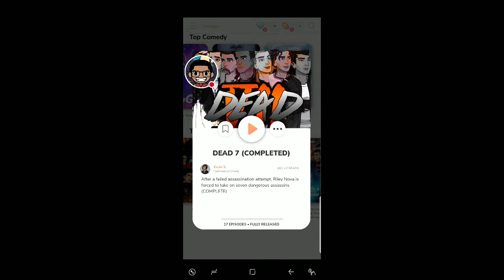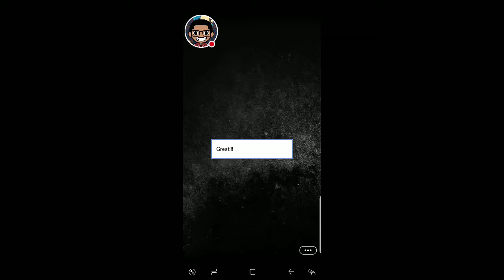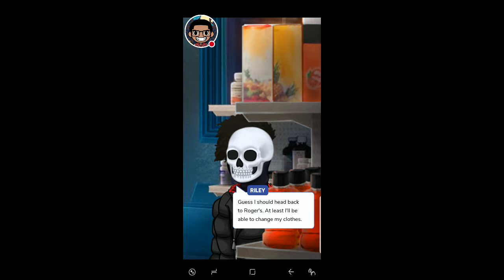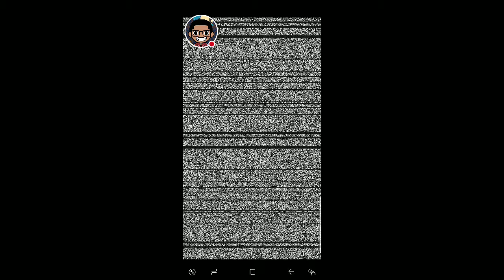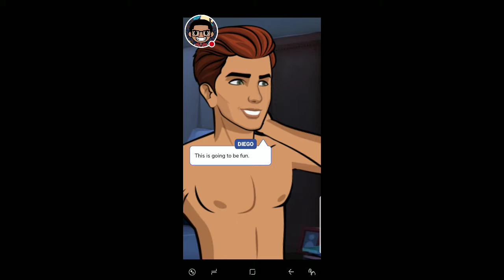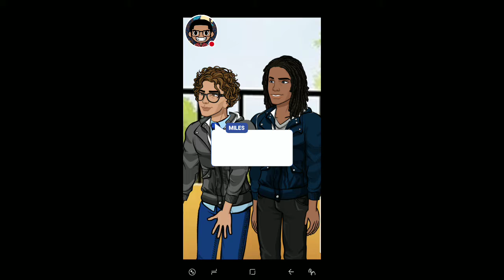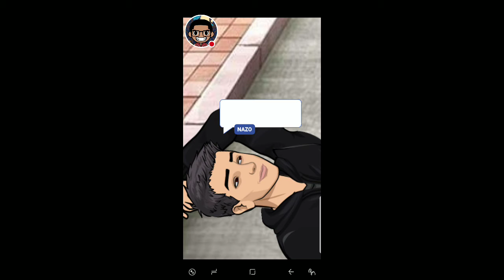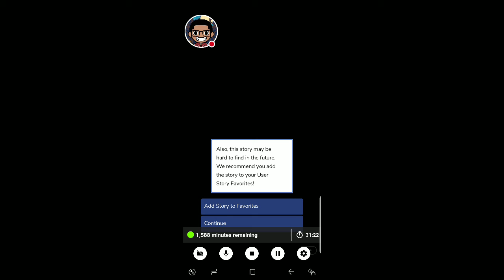CENDLove Reads: Dead 7 (Part 1)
Watch me play Episode + Mean Girls: Sr Year!